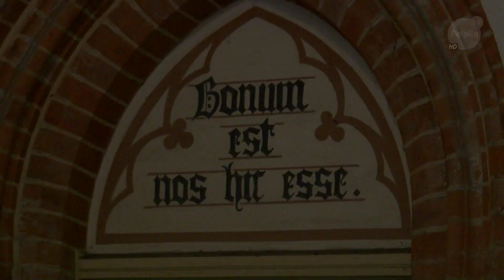XIX Festiwal Muzyki Organowej - Pelplin TV-Pelplin HD